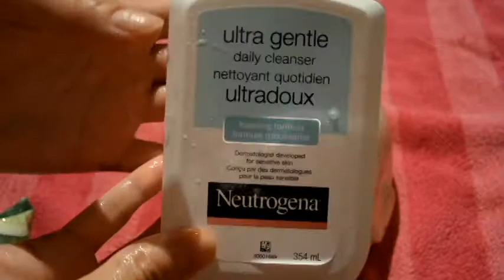SUPER RELAXING ASMR: SPA FACIAL Wash, Scrub, And Massage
Turn your volume up for this one!
Enjoy and sub for more beauty!